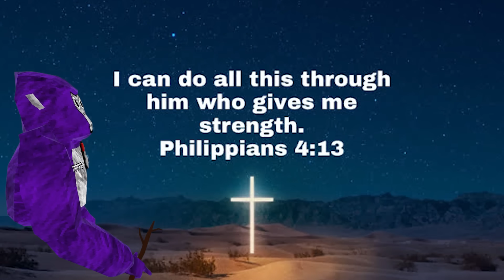How I Got The World Record Speedrun for Gorilla Tag Only Up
In this video we get the world record for the fastest speedrun ever in Gorilla Tag VR Only Up.

Uncut video: Coming soon

"I can do all this through him who gives me strength." Philippians 4:13

Thumbnail credit @gusd.b